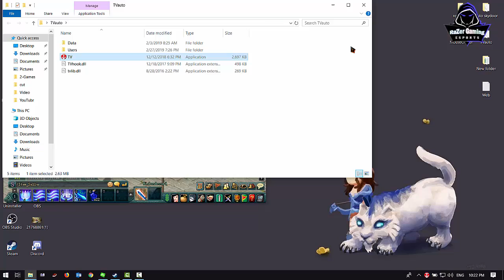JX2-Say easy to learn Live Skill get fast Lv79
●▬▬▬▬▬▬▬▬ஜ۩۞۩ஜ▬▬▬▬▬▬▬▬●
                     Easy to learn Live Skill
●▬▬▬▬▬▬▬▬ஜ۩۞۩ஜ▬▬▬▬▬▬▬▬●

សួរស្តីអ្នកទាំងអស់គ្នាដែលបានត្រលប់មកកាន់ Channel RaZer Gaming សាជាថ្មីម្តង់ទៀត ៕ នៅក្នុង VIDEO នេះខ្ញុំនឹងបង្ហាញអ្នកទាង់អស់គ្នាពី របៀប.
1-
2-
3-
 សំរាប់ VIDEO បន្ថែមសូមចូលមើលនៅក្នុង Channel របស់ខ្ញុំបាទដោយផ្ទាល់តាមរយះតំណរខាងក្រោម
System User : Laptop
1-Asus ROG GL502VM
2-CPU: Core i7-6700HQ 2.6GHz
3-SSD: 256GB
4-HDD: 1TB
5-RAM: 22GB
6-Screen: 15.6 inch FHD
7-VGA: Nvidia Geforce GTX1060 6GB